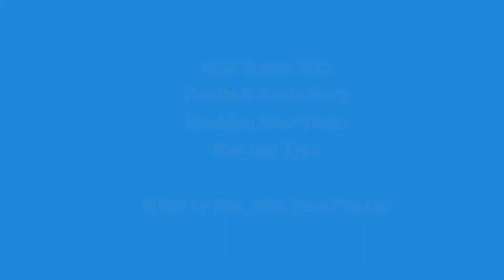SW20 MR2 K-SWAP!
Our Toronto Tour reeled in a spicy SW20 MR2 with a K-SWAP!!!
- Precision 6262 Turbo
- Hondata Kpro